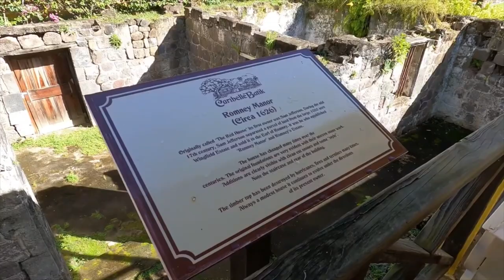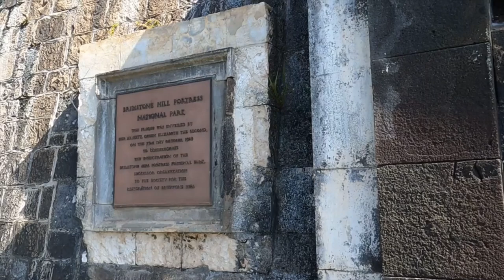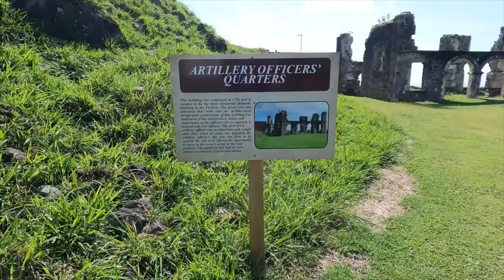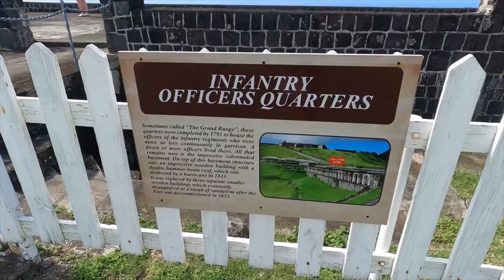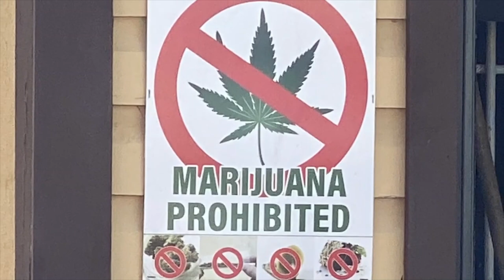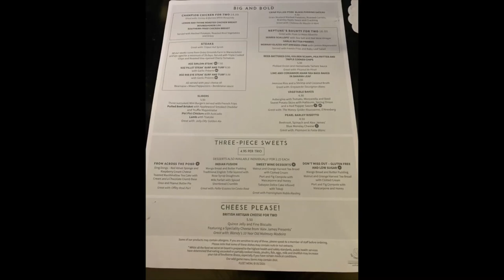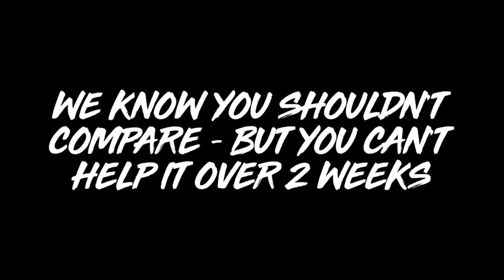Part 8 - St. Kitts - New Year 2023 Caribbean Cruise - P&O Britannia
Day 12 - St. Kitts

So for St Kitts we opted for an island tour booked through P&O.  We had found it to be a mistake not having a plan in Antigua.
So after the usual early morning rain shower we joined the coach and set off under clear blue skies.

The first stop on the tour was Romney Manor - in the past most of the activity here was growing and distilling sugar cane - these days it is a batik enterprise.   Within the gardens sits the Saman tree, the largest living organism in St. Kitts. It is over 400 years old, 24 ft in circumference, and covers ½ acre.  The stop here really is all about the gardens - and they are beautiful to have a wander around and admire the views.  The batik demonstrations are also worth your time.

On to Brimstone Hill Fortress - a UNESCO World Heritage Site, a well-preserved fortress

It was designed by British military engineers, and was built and maintained by enslaved Africans. Therefore you have to recognise a very unconfortable past as a Brit visiting the site.  Yes admire the fortifications - but also think what these buildings represent to the people of St Kitts - no wonder they want to be their own Republic
It is one of the best preserved historical fortifications in the Americas.  Cannon were first mounted on Brimstone Hill in 1689 during the Nine Years' War, by Jean-Baptiste du Casse, when the French used them to capture the English Fort Charles. The English, under Sir Christopher Codrington, used the same tactic to recapture the fort a year later. From then on, the English used the hill as a fortress, mounting 24-pound cannon, taking advantage of its 972-foot height.

By 1780, the fortress was considered impregnable, "The Gibraltar of the Caribbean".[1]: 93  On 11 Jan. 1782, the French under Admiral Comte François Joseph Paul de Grasse and François Claude Amour, marquis de Bouillé, laid siege to the fort. During the siege, the adjacent island of Nevis surrendered, and guns from Fort Charles and other small forts there were brought to St. Kitts for use against Brimstone Hill. British Admiral Hood could not dislodge de Grasse, and after a month of siege, the heavily outnumbered and cut-off British garrison surrendered. However, a year later, the Treaty of Paris (1783) restored St. Kitts and Brimstone Hill to British rule, along with the adjacent island of Nevis. Following these events, the British carried out a program to augment and strengthen the fortifications, and Brimstone Hill never again fell to an enemy force. The French navy tried to recapture the fort in 1806 but failed.

So there you have some history - both visits showing an uncomfortable past that molds the future of St Kitts

So back to the ship and dinner in the Glass House.  Britannia does not have a great deal of choice when it comes to specialty dining - essentially the Beach House - Glass House or Eipicurian.  The Beach House didn't take our fancy - mainly as it's located so close to the smoking area.  So we opted for the Glass House and waiting late on in the cruise to avoid the queues - it was popular and we did have to wait 90 minutes - drinking gin and tonics.  So was it worth the wait - not really to be honest.  The steak was no better than  the main dining room and compared to other ships was poor.

So out into the evening we went - its does sound like we are really criticising Britannia  - in a way we are as we expected so much more in an evening - both from the food, the entertainment and the overall atmosphere.  By 10.30 the ship felt asleep - some evenings we just headed back to the room after the evening meal as it was going to be jut another quiz and the expectation we'd just sit and drink.  As ou see from the video - life is so much different on Princess - and it is the same class of ship with the same layout.  We were starting to lose any loyalty to P&O by this point - we have a cruise on Iona booked - and the new big ships they do do well as the entertainment package is so much better - but the older ships just feel tired.